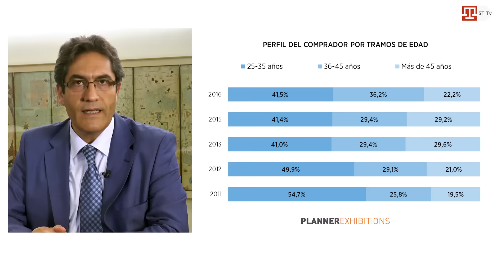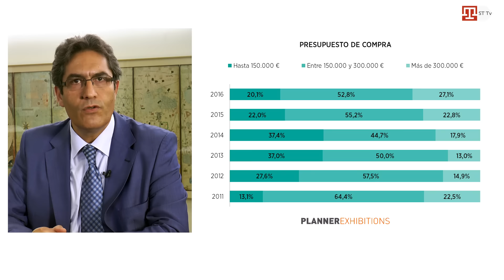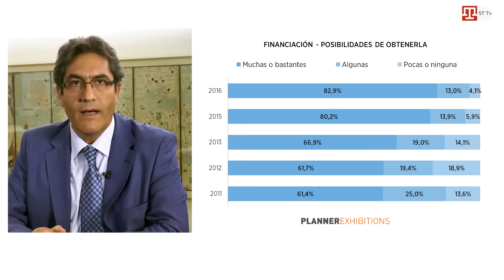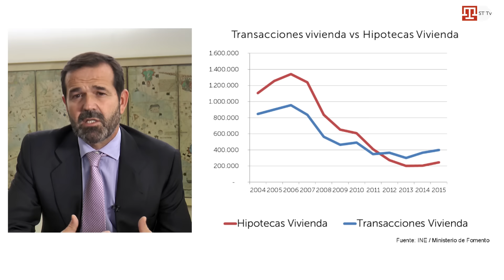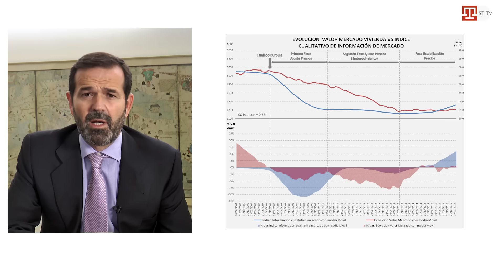Informe Planner ST Sociedad de Tasación - Septiembre 2016; El Perfil del Comprador de Vivienda